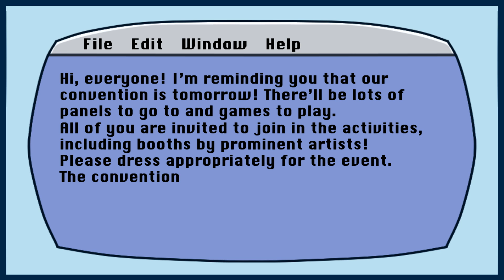Title Theme & Intro - TTGD: April Furst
Artists: 601billionlazer, Chango, ChickenSuitGuy, Netyasha Roozi, JumboDS64, Tocinin
Writers: 601billionlazer, HEHEHE I AM A SUPAHSTAR SAGA, KnightOfGames
Video Producer: MLPFun